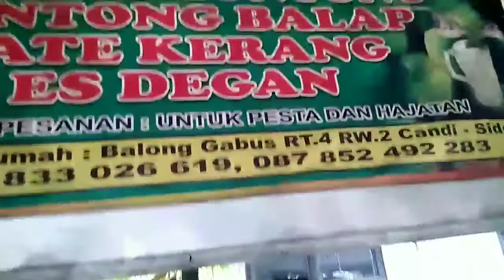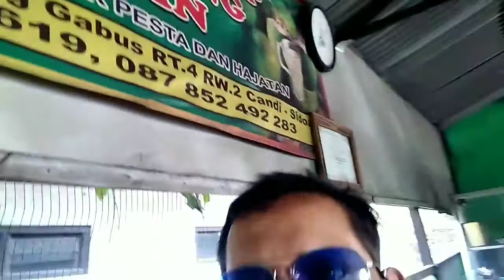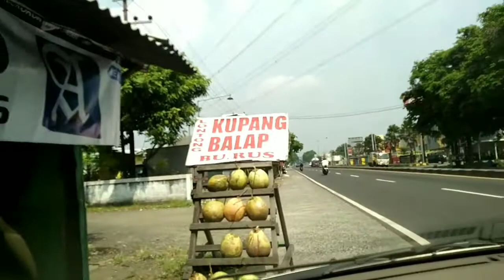lontong kupang enak